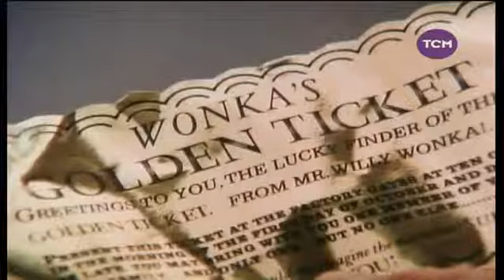Willy Wonka y su fabrica de chocolate - Golden Ticket - Doblaje SISSA